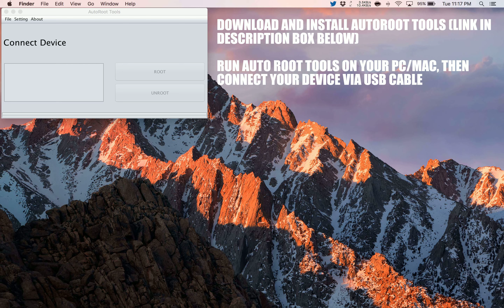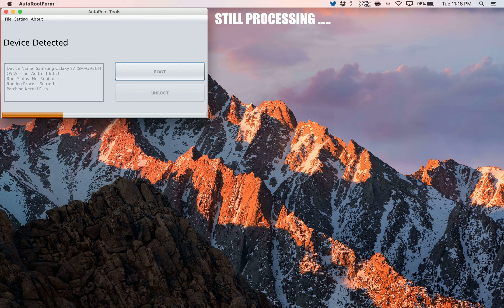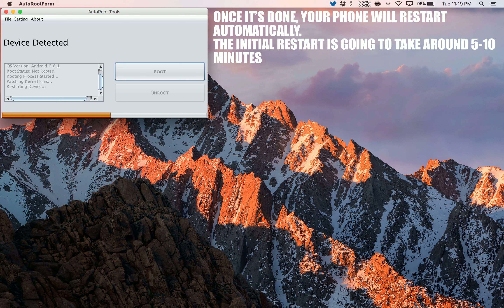How to Root LG G Watch W100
A simple and safe tutorial on How to Root LG G Watch W100.